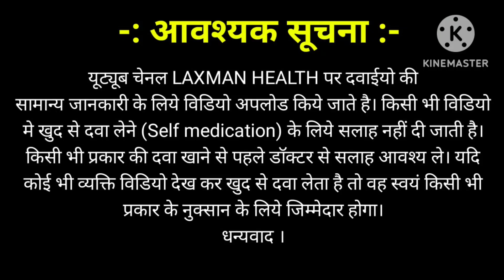बच्चों को पहले सर्दी से कैसे बचाएं?| baby ko Pahle sardi se kaise bachaye | bacche ko sardi bachaye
बच्चों को पहले सर्दी से कैसे बचाएं?| baby ko Pahle sardi se kaise| bachayebacche ko sardi se kaise bachaye|
baby ko Pahle sardi se kaise bachaye
baby ko sardi se kaise bachaye
bacche ki pahli sardi ho to kya karen
baby ko thand me kya lagaye
baby ko sardi ho jaye to kya kare
agar baby ko sardi ho jaye to kya kare
1 sal ke bacche ko sardi se kaise bachaye
bacche ko pahli sardi se kaise bachaye
2 mahine ke bacche ko sardi se kaise bachaye
chhote bacche ko sardi khasi se kaise bachaye
6 mahine ke bacche ko sardi se kaise bachaye
3 mahine ke bacche ko sardi se kaise bachaye
bache ko pehli sardi se kaise bachaye
बच्चों को पहले सर्दी से कैसे बचाएं
बच्चों को सर्दी खांसी का इलाज
 बच्चों को सर्दी जुकाम कैसे ठीक करें
 बच्चों को सर्दी जुकाम का सिरप
 बच्चों को सर्दी जुकाम बुखार
 बच्चों को सर्दी बुखार की दवा
 बच्चों को सर्दी कैसे ठीक करें
 बच्चों को सर्दी जुकाम
 बच्चों को सर्दी का घरेलू इलाज